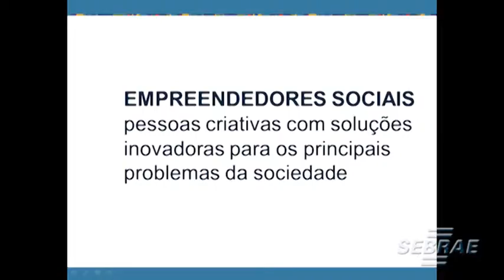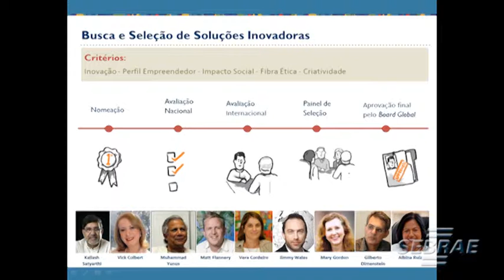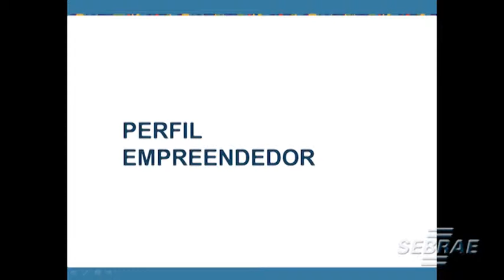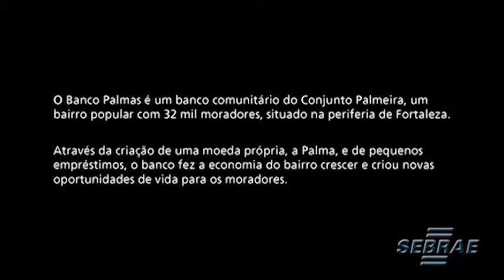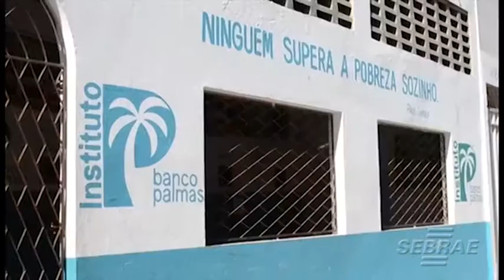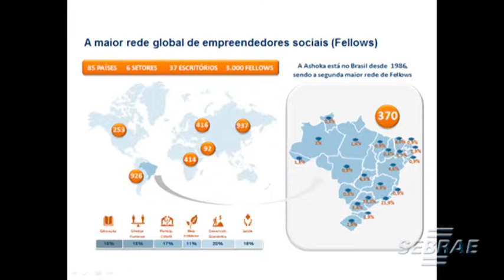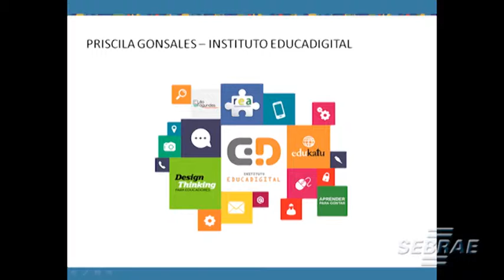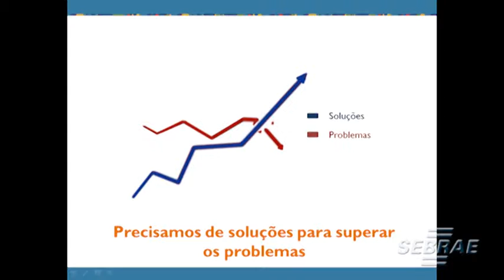I Congresso Sebrae de Sustentabilidade - Empreendorismo Social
I Congresso Sebrae de Sustentabilidade realizado em Palmas, Tocantins.

Neste vídeo o tema é Empreendedorismo Social com  Michelle Fidelholc  da Ashoka Brasil.